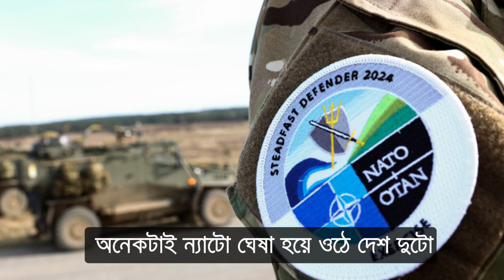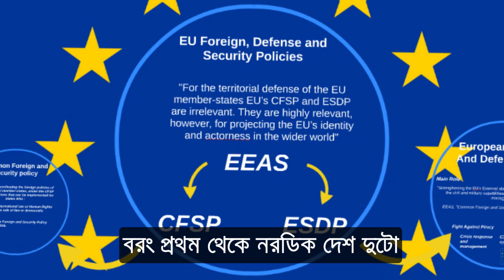ফিনল্যান্ড ও সুইডেনের ন্যাটোতে যোগাযোগ ও রাশিয়ার কড়া হুশিয়ারি। Sweden NATO।Russia-Ukraine War। Putin